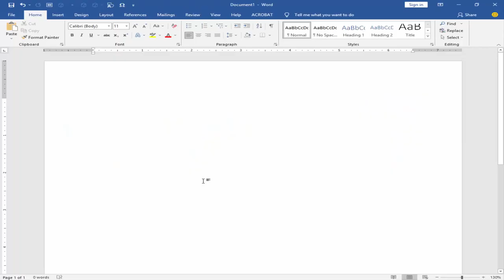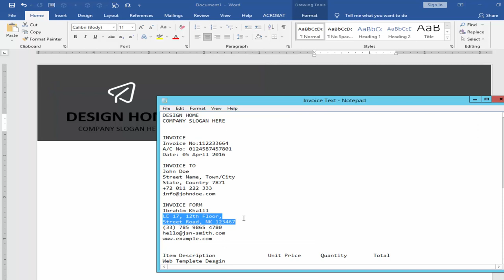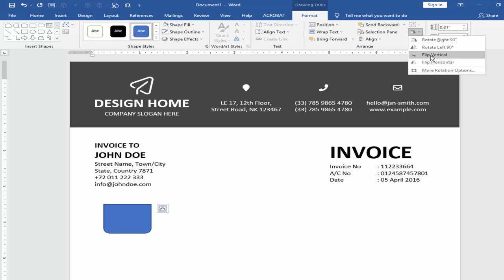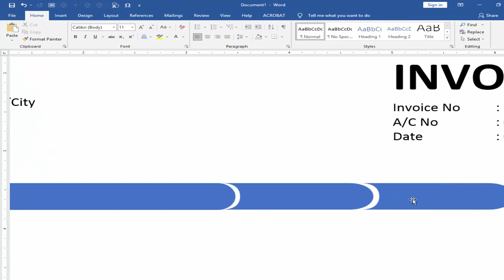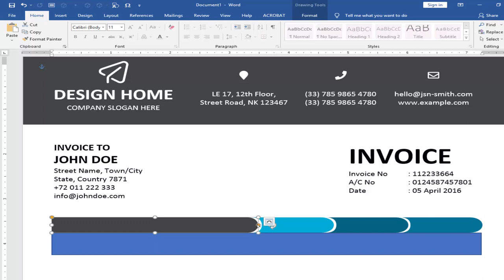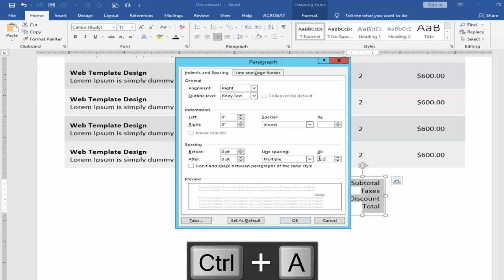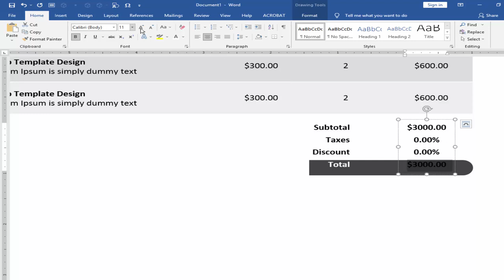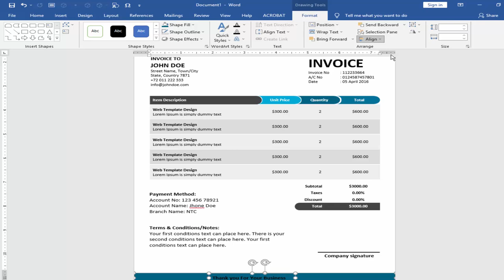How to Make a service Invoice template in word free download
In this video, I will show you, How to Make a service Invoice template in word free download.